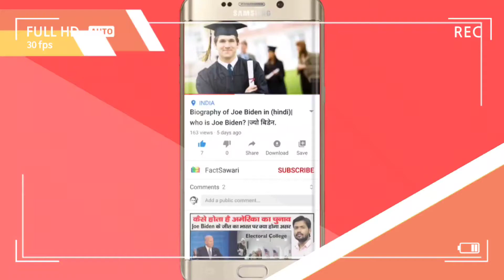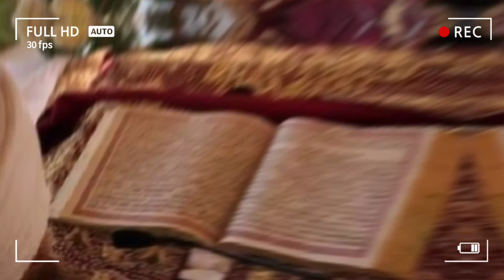Ram Mandir Ayodhya Ka Pura Sach Janiye Hindi Mai||राम मंदिर अयोध्या का पूरा सच (हिंदी में) .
Is video ko kewal jankari ke hetu se dekhe.
Ram mandir construction ki shuruwat ho gai hai, ram mandir nirman ek adbhut nirman hai, jo pure vishwa me sabse bada mandir kahalaya jayega.
Rammandir Ayodhya
. ram mandir